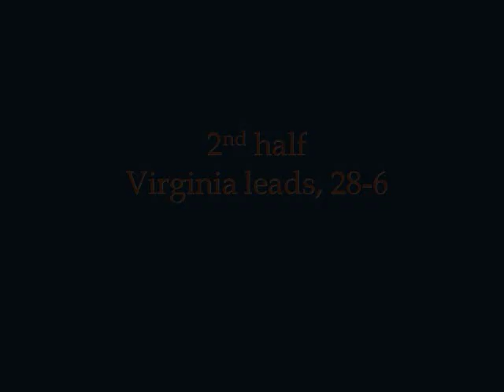Virginia vs. East Carolina, 2008 (football)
Highlights: East Carolina Pirates at Virginia Cavaliers.  October 11, 2008.  Final score: Virginia 35, ECU 20.